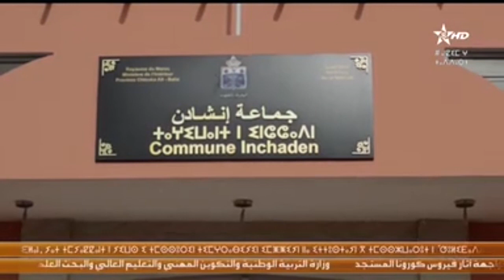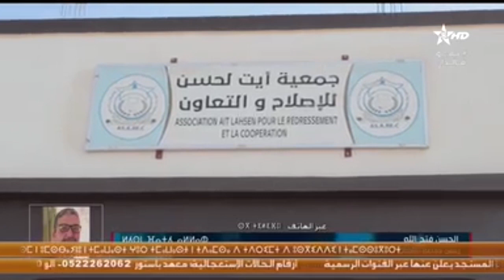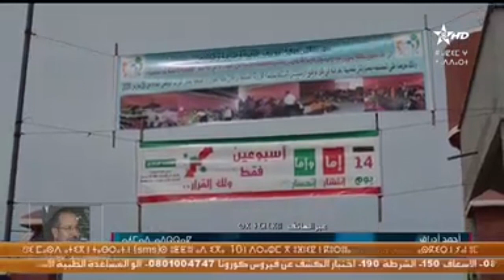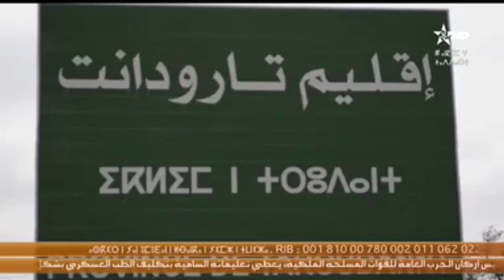برنامج خاص عن مجهودات المجالس المنتخبة للوقاية من تفشي فيروس كوفيد19